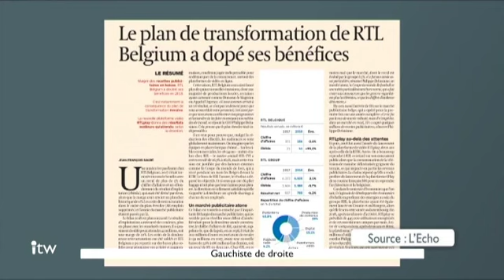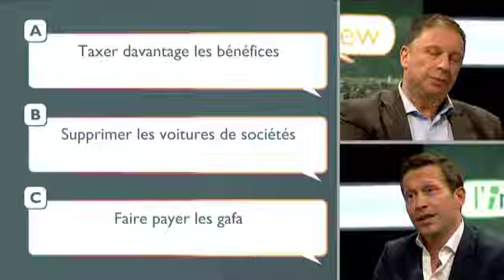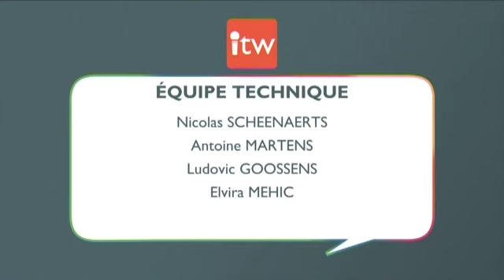Michel De Maegd : "C'est moi qui ai contacté le MR"